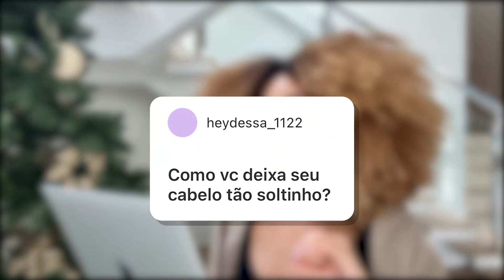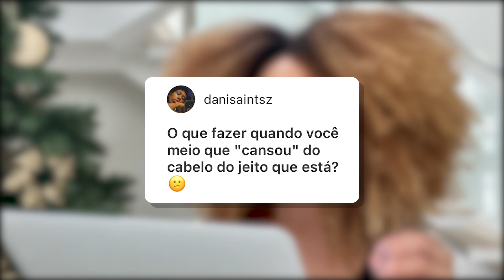MEU CABELO CRESPO 5 ANOS PÓS BIG CHOP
E aí Brasiiiil! Aí que saudade que eu tava de vocês em, bora colocar o papo em dia por aqui?! Hoje eu vim celebrar mais um ano pós Big chop e também responder algumas perguntas que vocês mandaram no Instagram. Vamos de papo!

Edição do vídeo: Vinicius Souza